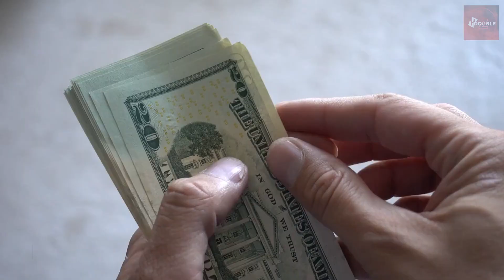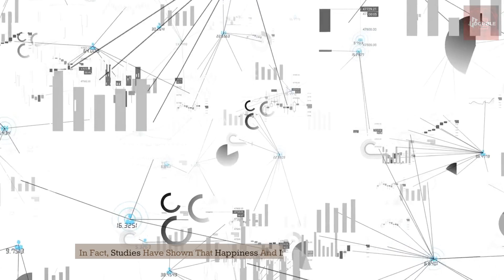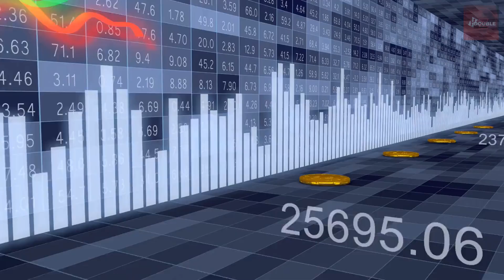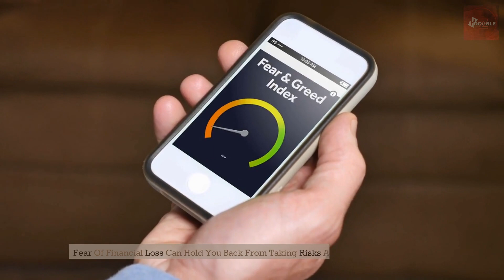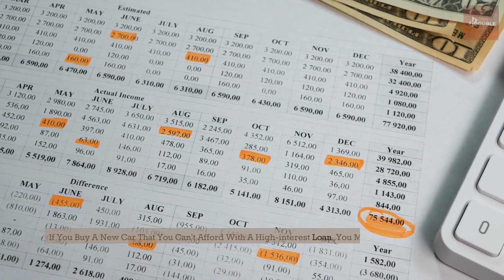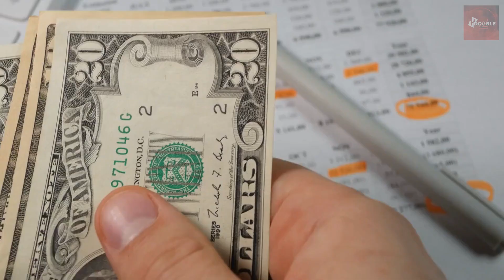20 Signs You Need to Take Control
Money is a necessary part of our lives, but when it becomes an obsession, it can take control of our thoughts, actions, and even our relationships. So, let's dive into the 20 signs that money controls you.